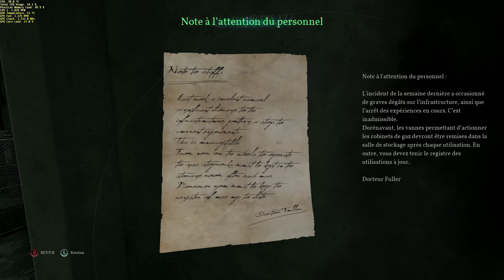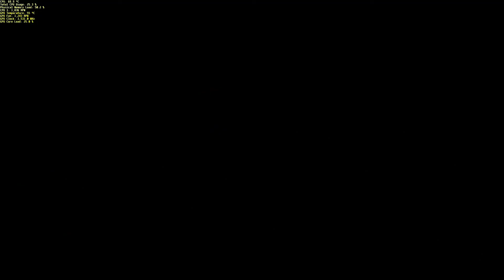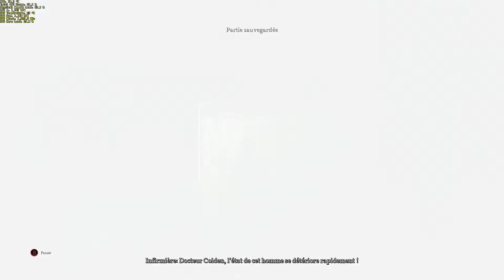1 heure de gameplay dans CALL OF CTHULU